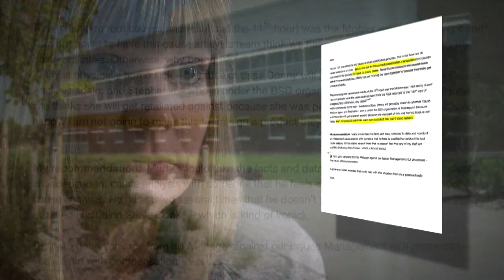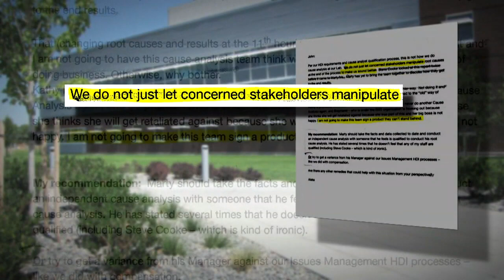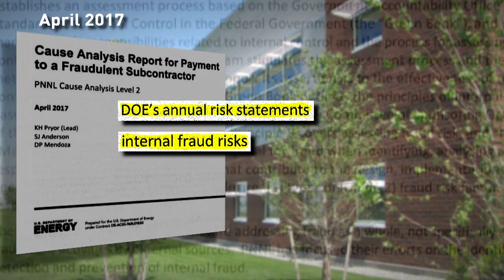Hanford whistle blower retaliated against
KING 5 Chief Investigative Reporter Susannah Frame reports on an investigation of alleged retaliation after a veteran lab manager said she was ousted from her job at a lab near Hanford.